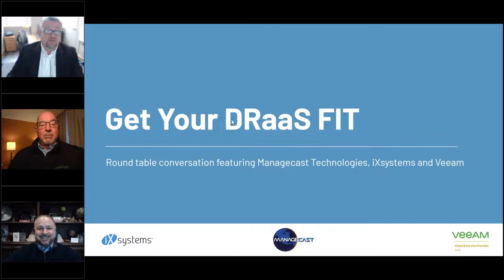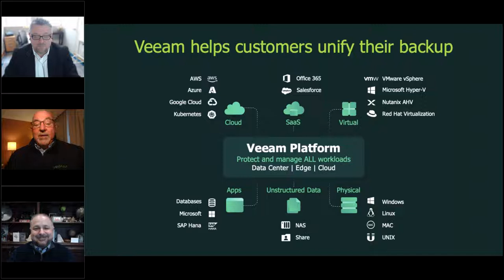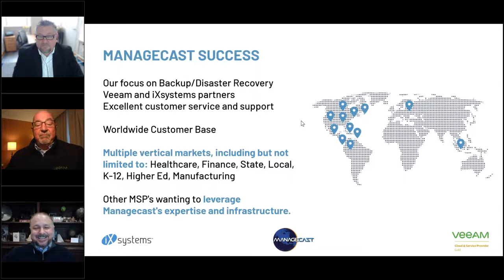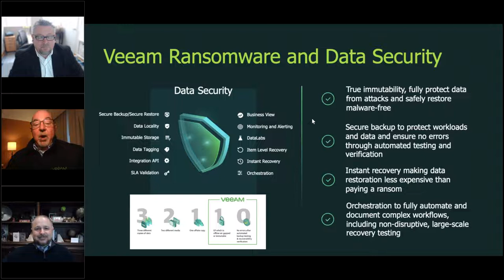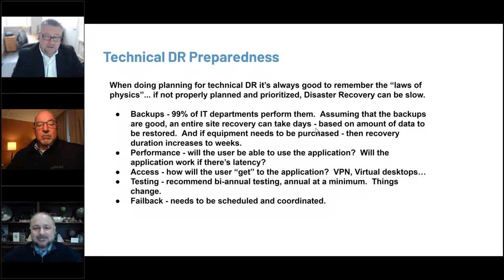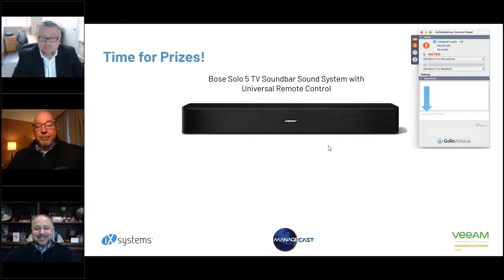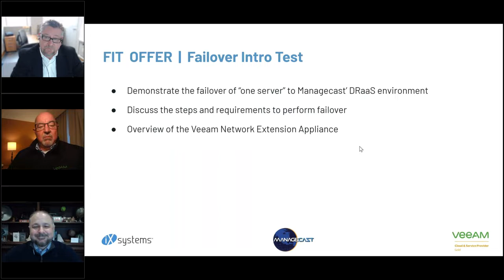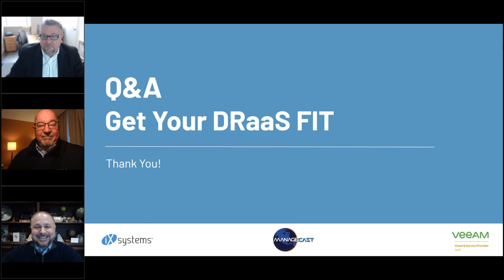Get Your DRaaS FIT! With Managecast Veeam and iXsystems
It’s 2022, are you ready to get FIT Disaster Recovery?

- Is your DRaaS pudgy?
- Are backups limping along to the finish line?
- Do you need to “remove some items from your plate”?
- Is the last time you tested your DR Plan a mystery?

If you answered “Yes” to any of these questions, join Managecast, Veeam and iXsystems for this recorded roundtable discussion on keeping your Disaster Recovery FIT.